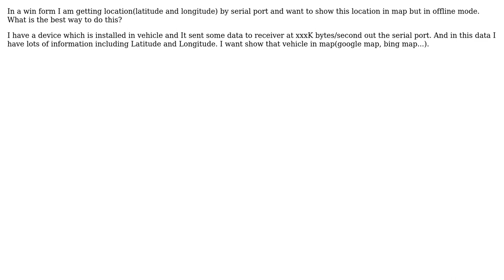GIS: Offline map in desktop application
With thanks & praise to God, and with thanks to the many people who have made this project possible! You are responsible for your own actions.